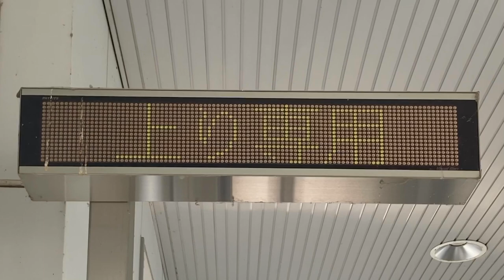エスカレーター入口のLED表示 栗橋駅西口